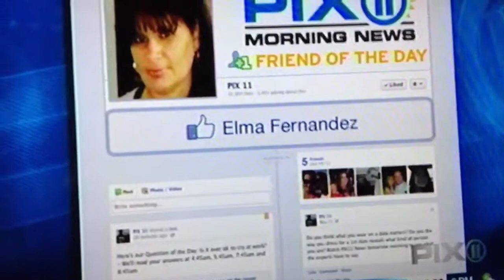Me at pix 11 friend of the day